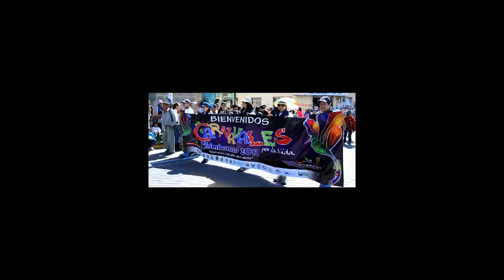Carnaval de Chunchi Hnos Siguencia 6 Ecuador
deleita de hermosas coplas ecuatorianas